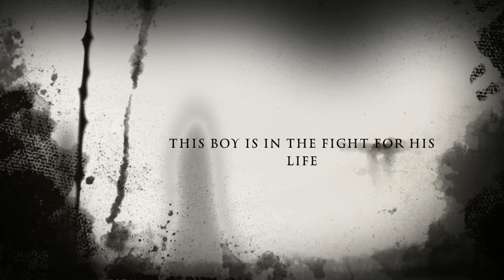Satans Mouth 2: The Devils Lair